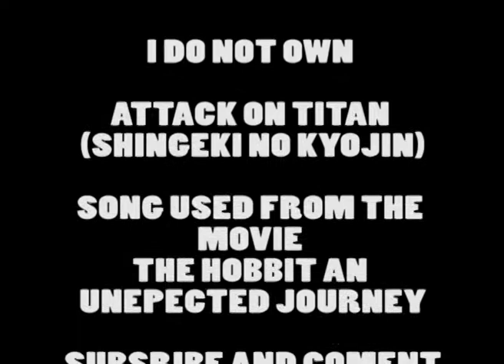Attack on Titan AMV Mistty Mountains Cold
It makes me cry every time i watch it :(